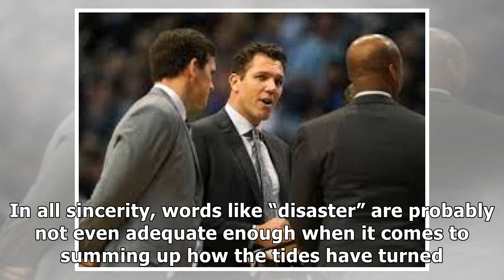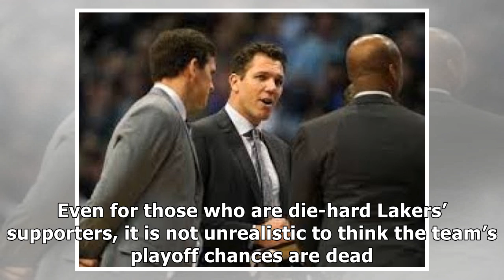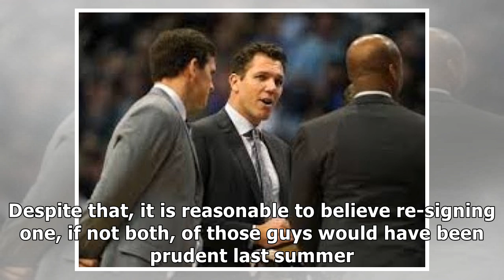Lakers Rumors: Magic Johnson ‘ignored’ pleas to keep Brook Lopez, Julius Randle in town